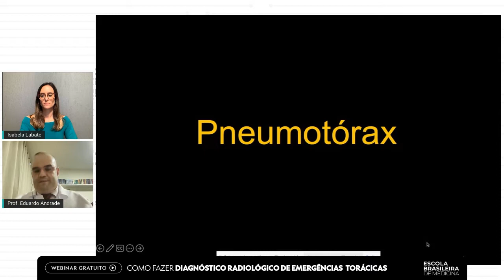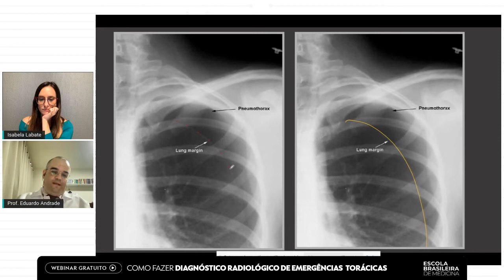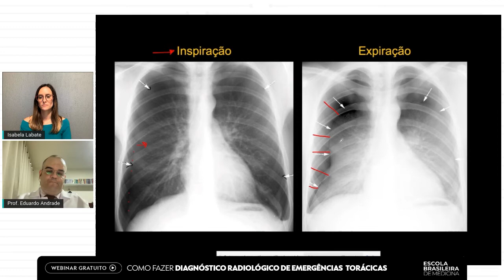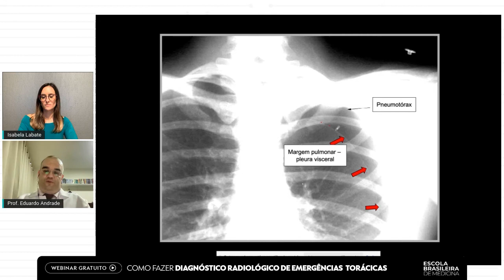Corte Live Radiologia - Pneumotórax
Deseja saber mais informações sobre as nossas Pós-Graduações Médicas? Clique no link a seguir para conversar com um de nossos consultores pelo WhatsApp

Tenha acesso a conteúdos atualizados sobre a a área médica através dos nossos canais oficiais: